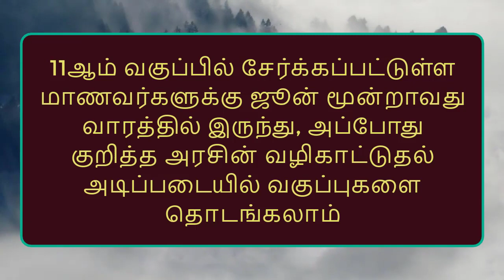school reopen date 2021 in tamilnadu latest news today || tn school news update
Schools reopen in Tamil Nadu for the 3rd weak of June 2021.  Important announcement released.